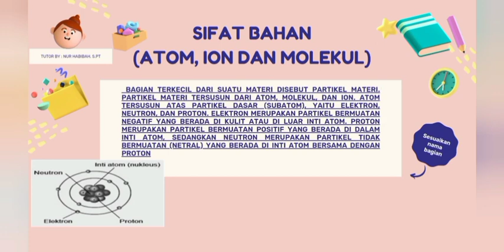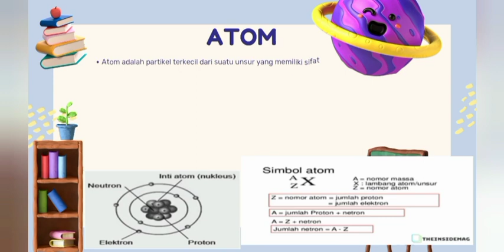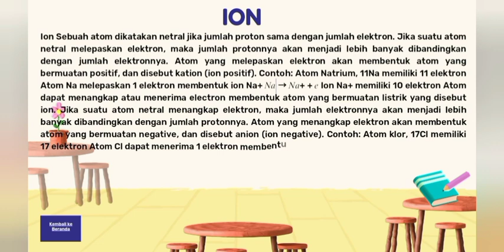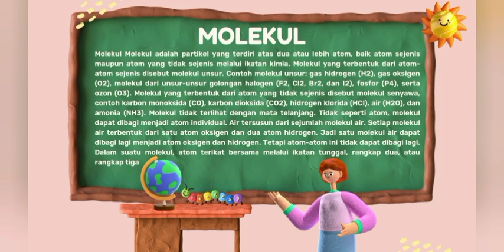Sifat Bahan (Atom, Ion dan Molekul)